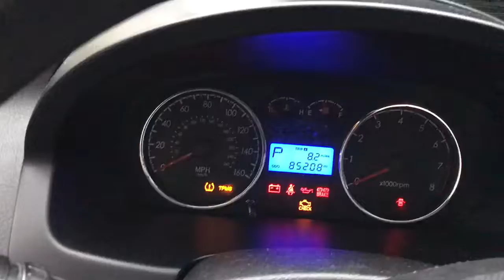Am1936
2008 tiburon